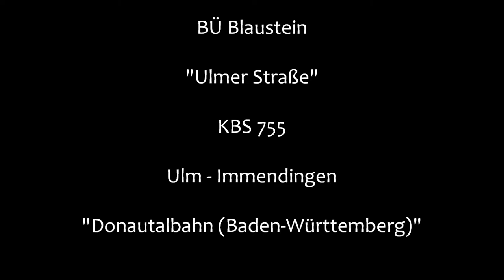Bahnübergang Blaustein "Ulmer Straße"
Blaustein liegt westlich von Ulm am Fluss Blau. Außerdem führt der Baden-Württembergische Teil der Donautalbahn (Ulm-Immendingen) durch den Ort. Hierbei kommt diverses Wagenmaterial zum Einsatz, wie z.B. die Baureihen 628 oder 611. Nebenbei verkehren hier auch einige Sonderzüge u.a. von der Schwäbischen-Alb-Bahn, die in den Sommermonaten eingesetzt werden.

Die Strecke selbst kreuzt in Blaustein die viel befahrene B 28, weshalb man hier immer noch einen Bahnübergang vorfindet, der immer wieder für Diskussionen sorgt und ersetzt werden soll.

Er ist mit vier Halbschranken als Vollabschluss und Lichtzeichen von  Pintsch Bamag ausgestattet, die man an drei Seiten an sehr dekorativen Auslegern angebracht hat. Trotz eines hohen Fußgängeraufkommens hat man auf eine Akustik verzichtet.

Letztlich eine schöne Anlage, die aber in nicht allzu ferner Zukunft verschwinden dürfte.